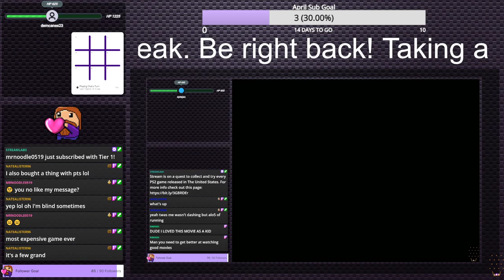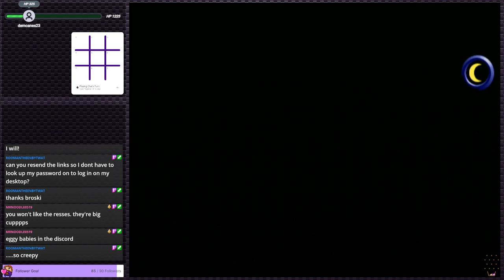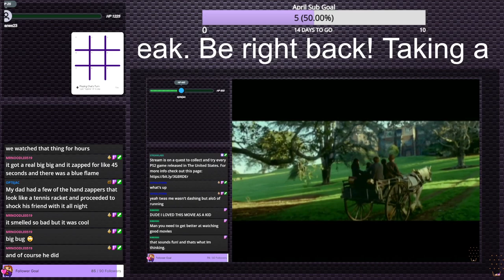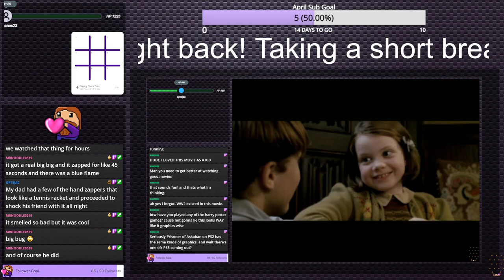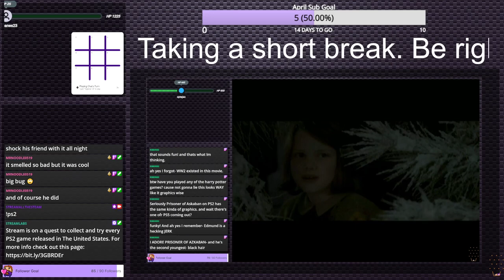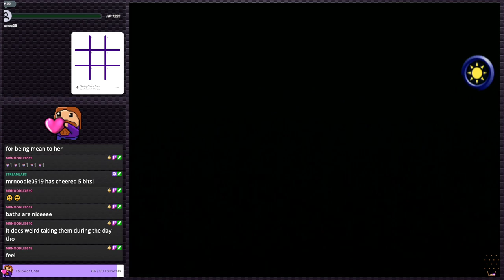The Sims - A game about life | PS2 Gauntlet #79 (Twitch VOD)